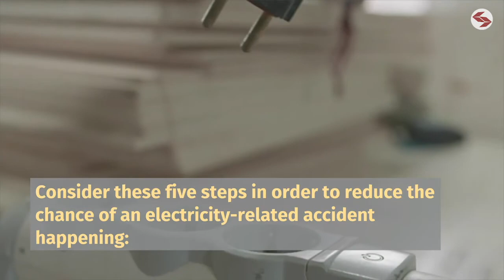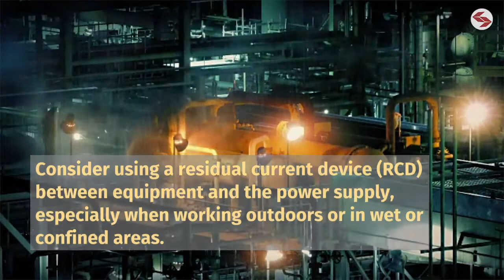5 Tips for Electrical Safety in the Workplace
We look at 5 simple steps that you can take to improve electrical safety in the workplace.